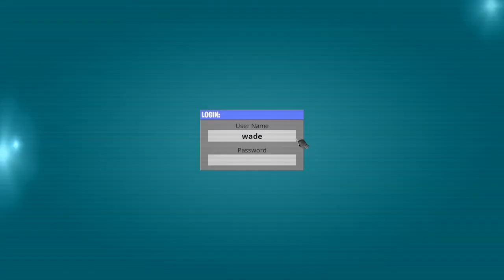Deadpool Challenges week 7 (working)- Dansk Fortnite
Det lykkedes mig at låne vores ene barnebarns profil og hos ham virkede de to challenges. Tak for lån Matti